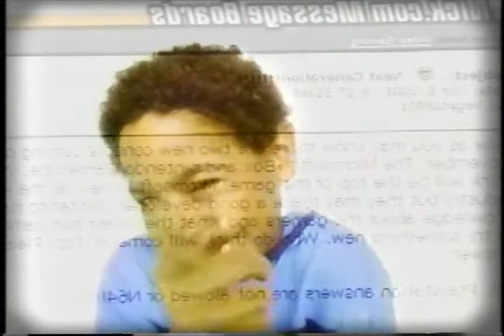Nickelodeon - June 21, 2002 Commercials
Found: Friend's Storage
Description: During SpongeBob SquarePants. Nickelodeon; June 21, 2002.